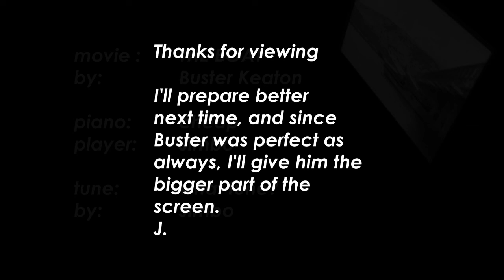THE FUN AND FRUSTRATION OF BOAT AND PIANO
Wish I was playing the piano in a cinema back in 1910. Those reels were more fun to watch than anything done today. Show me a Buster Keaton today and I will change my attitude.